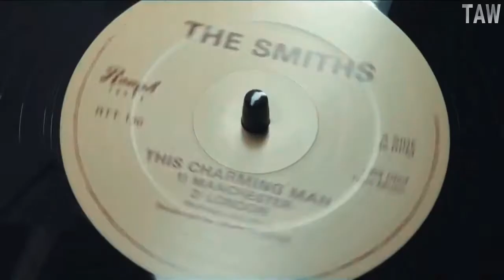THE MORE YOU IGNORE ME Trailer (2020) l HD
The More You Ignore Me trailer 2020